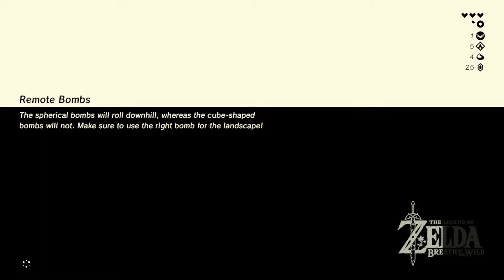CO-OPle | Let's Play Legend of Zelda: Breath of the Wild (Unedited Stream Highlights) (Part 23)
These are the first moments of exposure to this wonderful game!

**Stream highlights** sorry for "talking to chat" for the play through, I'll try to record the game play audio separately for the rest of my play through!